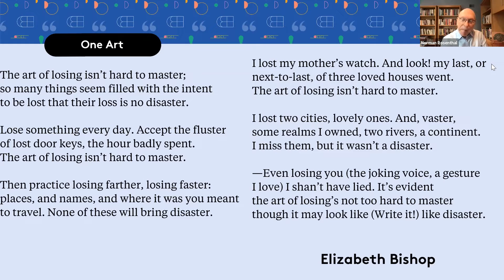Poetry for Joy and Healing with Norman Rosenthal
Turning to art for hope and inspiration is a basic human instinct. But there’s something special about poetry – its rhythms and cadences, its portability and easy memorization – that makes it perfect for those seeking joy, or consolation, or even psychological healing. In his new book Poetry Rx, bestselling author and psychiatrist Norman Rosenthal uses poetry as a lens to gaze into the parallel processes of mind and brain. Rosenthal, the first psychiatrist to describe seasonal affective disorder and pioneer light in its treatment, says poetry has real power to inspire and heal.

This program was presented via Zoom on Tuesday, September 14, 2021.

Poetry Rx: How Fifty Inspiring Poems can Heal and Bring Joy to your Life is available for purchase through our Bookshop.org storefront